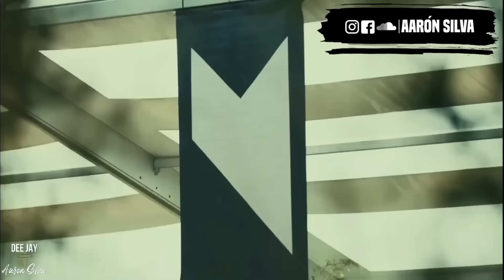Musica de antro 2024 - Enero PARA GOGUEAR Vol 1(Dj Aaron silva)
Dj Aaron silva Desde Villahermosa tabasco

(. EXTRATANGS .)
Record. Randomize. Repeat.
Musica de antro 2024 Enero (WELCOME MIX) Dj Aaron silva
Christmas Latin Dance Party Remix
Lo Mejor Del Antro 2023 - Special Gogos Mix P.1 (Circuit + Tribal)
MÚSICA DE ANTRO 2024 - MUEVE TU CUERPO!!! DJ ADOLFO DIAZ 🔥🥳
4K Italy Summer Mix 2024. Best Of Tropical Deep House Music Chill Out Mix By Deep Disco Radio
Música De Antro 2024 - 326 Enero (Dj DANNY TRIBE)
Música De Antro 2024 - New Year Party (Live From Jalisquito Minatitlán, Ver)
Música de antro 2023 - (DESM4DRE ALTERADO MIX) DJ Adolfo Díaz
Lo Mejor Del Antro 2023 - Special End Year P.3 (Dj Aziel Wesley)
Música De Antro 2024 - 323 Enero (Dj DANNY TRIBE)
Mix Fiesta Latina 001 (Don Omar, Wisin, Quevedo, Daddy Yankee...) [Latin y Reggaeton] by: Detrox
MIX DISCOTECA 🔥LO MAS NUEVO ( REGGAETON 2024, REGGAETON DE MODA 2023 )
CIRCUIT & TRIBAL 2023 - DJ MARK STEREO
PA' PRENDER LA FIESTA (de TODO mezclado en UN SOLO SET para no dejar de bailar) | Dj Ricardo Muñoz
Señora Circuitera Vol. 1 Agosto🥳❤️‍🔥 - (Música De Antro Circuit 2023)
MIX REGGAETON 2024 ENERO🔥(Luna, LA FALDA, BELLAKEO, Lollipop, PERRO NEGRO, más) Sebastian Fernández
Musica De Antro (Lo Mas Movido) Abril 2021 Dj Alan Wilk
Trendline - Chavorrucos 3 - En vivo desde el Lunario
Musica de Antro 2023 MIX LA MONJA ϟ.KINGZTØN BE∀T.ϟ
Try Life by XLN Audio for free
Música De Antro Circuit 2023 Vol. 1| Gloria Trevi, Selena, Mónica Naranjo 🔥🎤
Fiesta Latina Mix 2023 - Lo Mas Sonado 2023 - Las Mejores Canciones Actuales 2023 - Lo Mas Nuevos
Musica 2024 Los Mas Nuevo - Pop Latino 2024 - Mix Canciones Reggaeton 2024!
REGGAETON MIX 2024 ☘️ LATIN MIX 2024 🍂 LO MAS NUEVO ✨ MIX CANCIONES REGGAETON 2024
Lo Mas Sonado 2023 - Mix Canciones De Moda 2023 - Mix Reggaeton 2023 - Fiesta Latina Mix 2023
REGGAETON MIX 2023 - MYKE TOWERS, KAROL G, FEID, RAUW ALEJANDRO, BAD BUNNY | LATINO MIX 2023
Mix REGGAETON VIEJO (Old School) // Daddy Yankee, Plan B, Don Omar, Calle 13, Y MÁS // Dj RuLoX
MIX REGGAETON 2024 🌼 - LO MAS SONADO DEL REGGAETON 🌱 - MIX MUSICA 2024

IMPORTANT: For promotional use only. I upload music for the entertainment of myself and others, I do NOT upload music or upload music to take credit from the Artist. All copyright is owned by the artist and/or record label of each song.